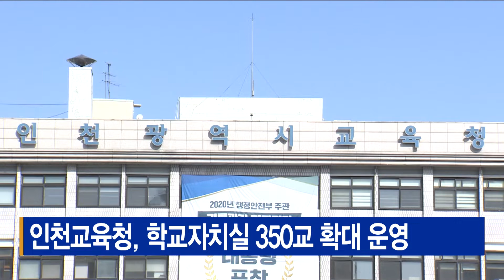인천교육청, 학교자치실 350교 확대 운영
[기사내용]
인천시교육청은 학교 민주주의 강화를 위한 학교자치실 구축 학교를 350교로 확대한다고 밝혔습니다.

교육청은 올해 장도초, 석남중, 연수여고 등 학생자치실 19교,
교사커뮤니티실 20교, 학부모커뮤니티실 13교를 선정했습니다.

선정된 학교는 학교자치를 위한 공간 활용과 역량 강화 연수를 실시하고, 학교별 컨설팅을 지원할 계획입니다.

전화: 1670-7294